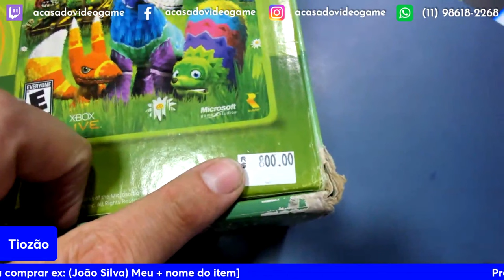TIOZÃO VENDEU UM XBOX ONE X POR $1200 CONTO 😮